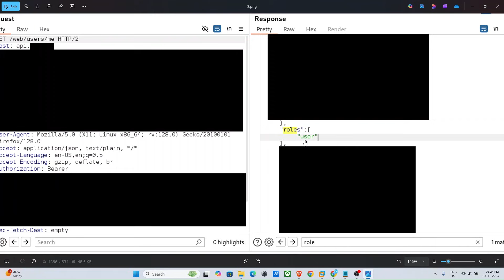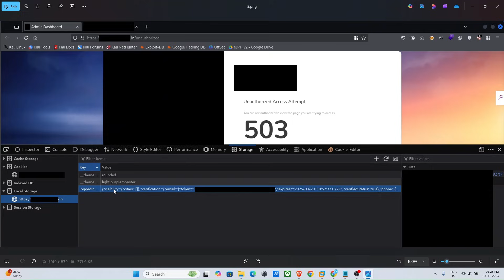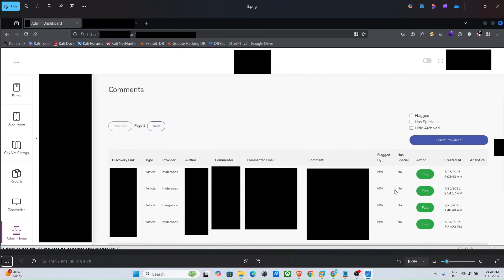They Fixed It… I Broke It Again (Admin Takeover Bypass)⚡Bug Bounty PoC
bug bounty roadmap
owasp top 10 tryhackme hack the box
VAPT WAPT eJPT eWPT
web applcation security testing
red team blue team purple team
how to test web application for bugs
how to find bugs
unique bugs in bug bounty
how to chain bugs in bug bounty
how to become a bug hunter
bug shikari
how to become an ethical hacker
privilege escalation admin login dashboard bypass PoC
bug bounty report
unique vulnerabilities in bug bounty
bug bounty hunting live
top vulnerabilities
hidden bugs
bug bounty hunting checklist
api testing
android app testing
admin panel testing